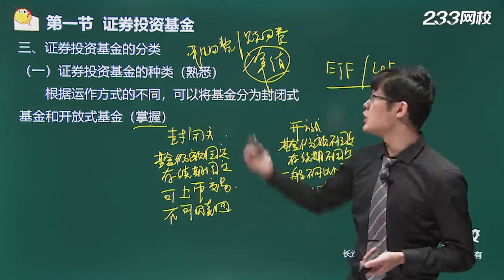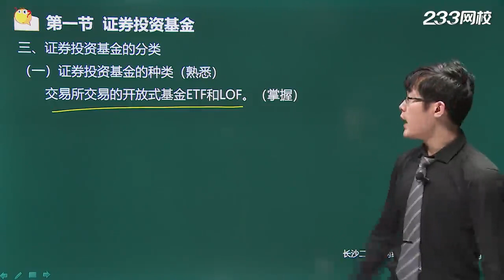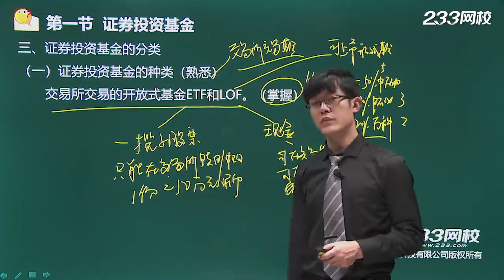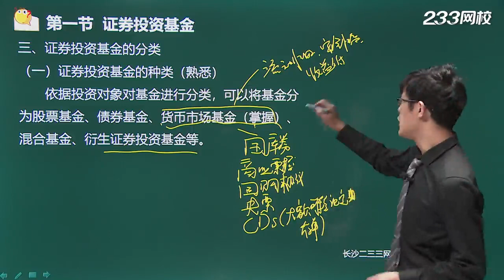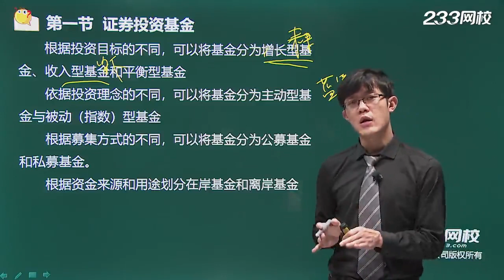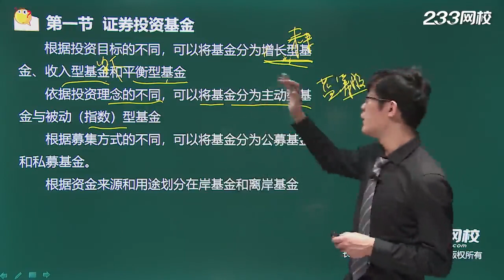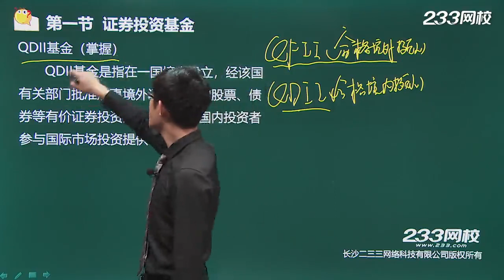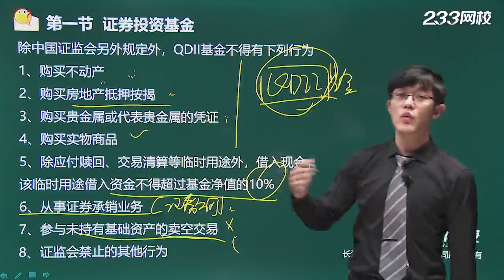第29课证券投资基金（二）